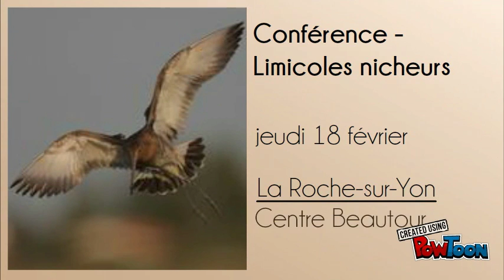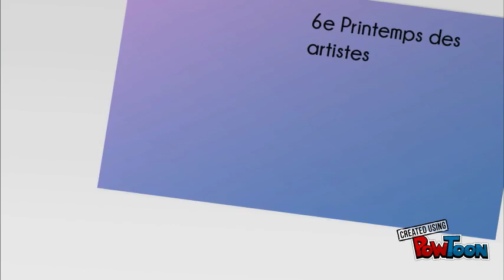Vos animations semaine du 22 au 28 février 2016